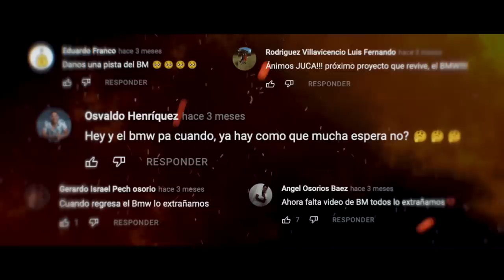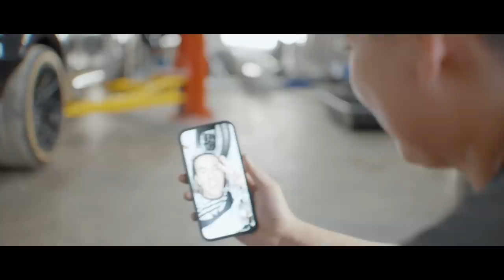LA VERDAD DEL BM… | JUCA